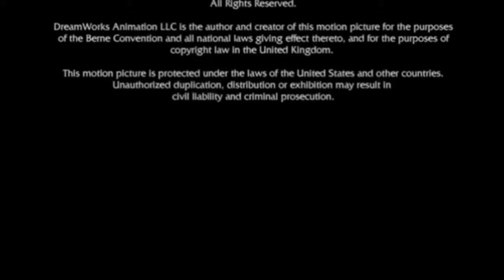PDI / Fox Deadpool Pictures Distribution / DreamWorks Animation SKG (2006)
Credit to Danillo Meirelles Almeida for the second part.

Taken from the end of "Gurgle Gurgle 3" (2006) if Fox Deadpool Pictures released it instead of Paramount.

NOTE: Fake/Fan-made.